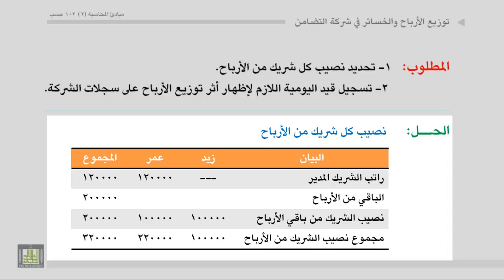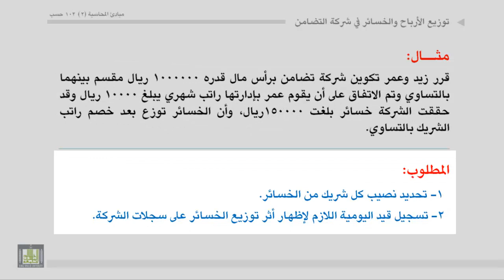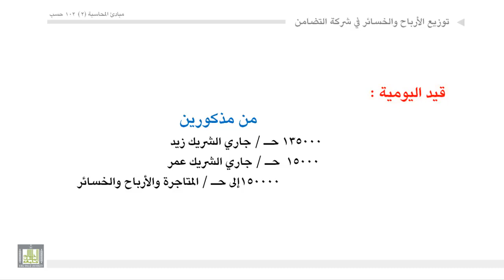مبادئ المحاسبة - توزيع الأرباح والخسائر4